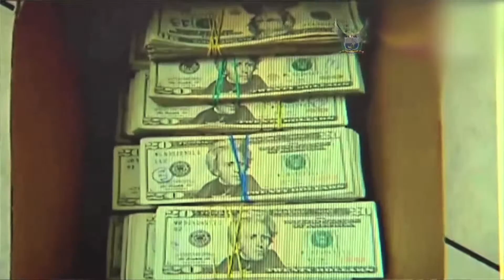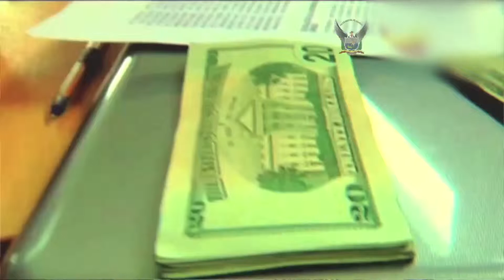Cabo William Alvarez, condecorado por mérito a honestidad.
El cabo William Álvarez Farías, miembro de la Policía Nacional fue premiado por la entidad por demostrar su honestidad al devolver 59.890 dólares que encontró en una mochila junto a un saco fuera de su casa. El destacado gendarme, al contar la historia dijo que al principio creyó que se trataba de basura, luego al darse cuenta del dinero decidió devolverlo porque pensó que podría ser “mal habido”.